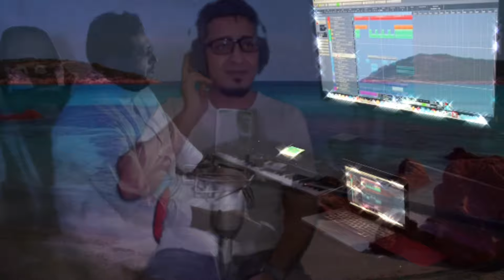كله منهم توزيع الفنان ياسر حمدي المهدي غناء الفنان حسن البعداني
كله منهم الفنان رابح صقر توزيع جديد الفنان ياسر حمدي
للمزيد